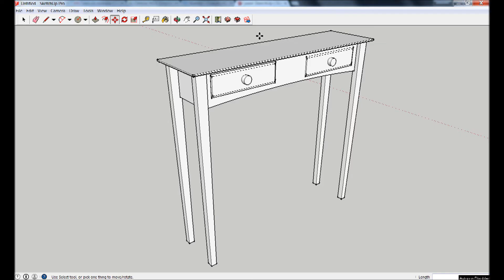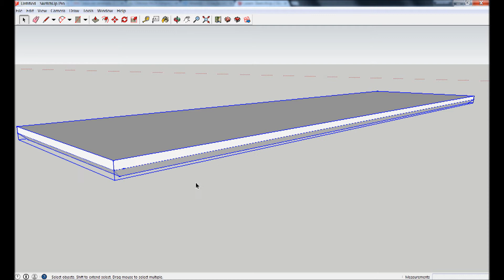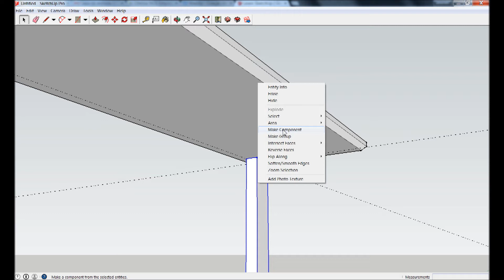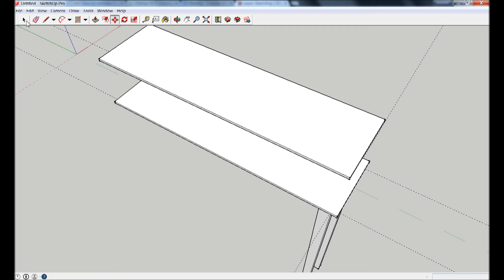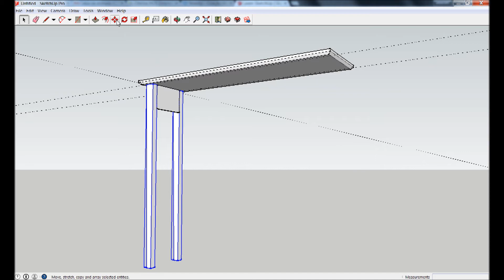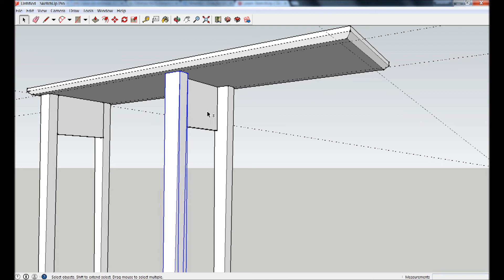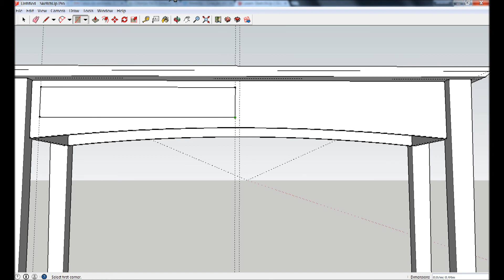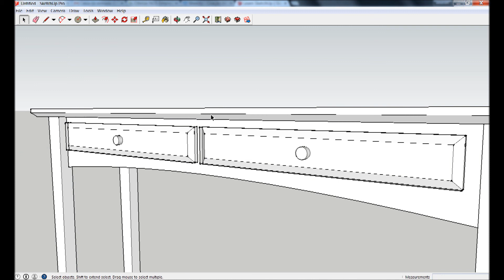Como utilizar as ferramentas básicas do SketchUp - Parte 4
No quarto módulo do "manual de introdução ao SketchUp" apresentamos os conceitos de GRUPO e COMPONENTE, com os quais pode simplificar e tonar mais rápidos os processos de edição no SketchUp. Aproveitamos este video para este poderoso e económico Software de desenho em 3D para desenhar um pequeno móvel com imensos detalhes em apenas alguns minutos. Venha conhecer melhor o SketchUp visitando o site do distribuidor em Portugal